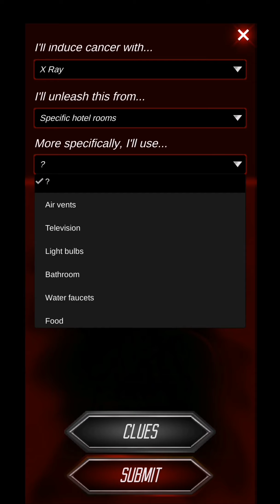YOU'RE IN | Murder Mystery 3: A Life of Crime Walkthrough